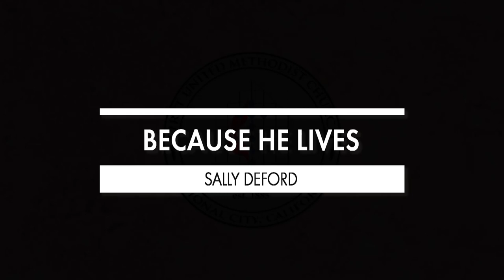BECAUSE HE LIVES by Sally DeFord (Cover) | Kaye Pacifico, Nellie Mallory & Jerelyn Delacruz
This covered anthem is composed by Sally DeFord and covered by trio performers in virtual environment for Pentecost Sunday online worship scheduled on May 31, 2020.  Featured singers: Kaye Ramos Pacifico, Nellie Ann Mallory, Jerelyn Delacruz.

Thanks to ShekinahMusicMinistry for sharing and providing this accompaniment video.
Piano accompaniment by Marvin Goldstein.